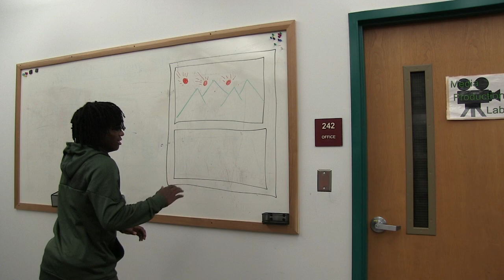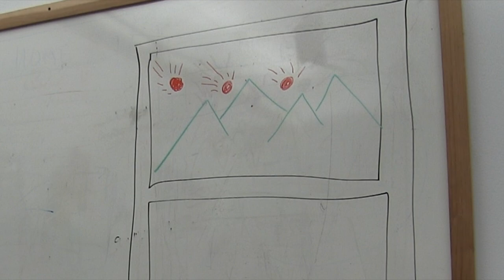The Door 6, 7, 8